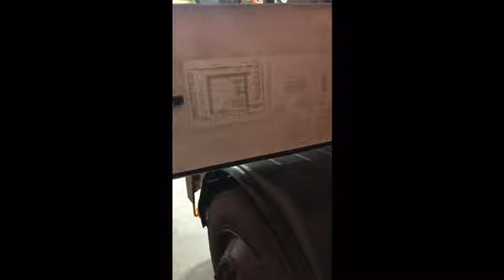Jet-Vac: M4 Global Street Sweeper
Learn about the Global M4 Sweeper - Russ even has some helpers!!!